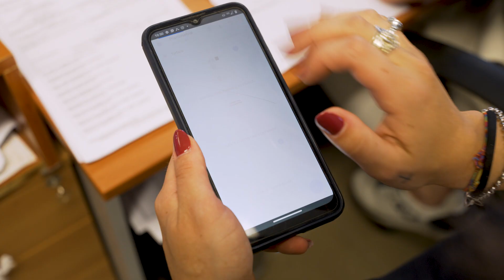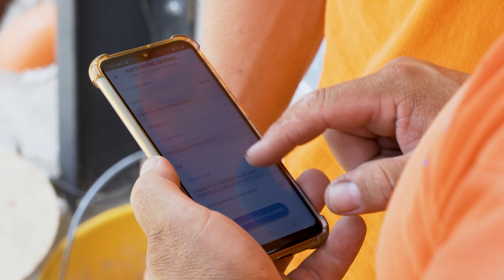Customer Story - Redel punta sull’innovazione Fieldwire per connettersi con il futuro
👷‍♂️ Redel S.r.l. lavora da oltre 40 anni nel mondo delle costruzioni e manutenzioni di impianti elettrici, e ha scelto Fieldwire per ottimizzare i progetti attivi in tutta Italia.

Con più di 150 collaboratori tra ufficio e campo, l’azienda ha migliorato i processi di lavoro grazie ai vantaggi del software:

⏱ Notevole risparmio di tempo in cantiere

📱 Comunicazione in tempo reale

📍  Localizzazione immediata dei lavori